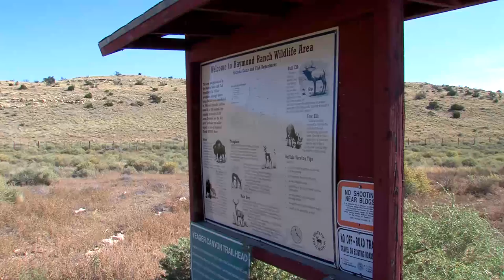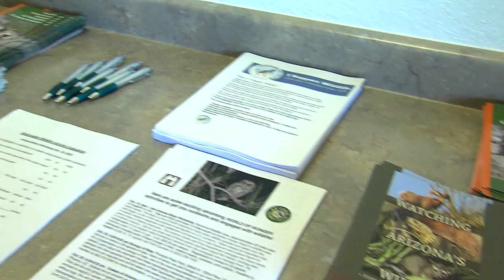Look at those Bison! Bison Viewing Workshop in Northern Arizona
This video was created by the Information Branch of the Arizona Game and Fish Department. Producer: Carol Lynde